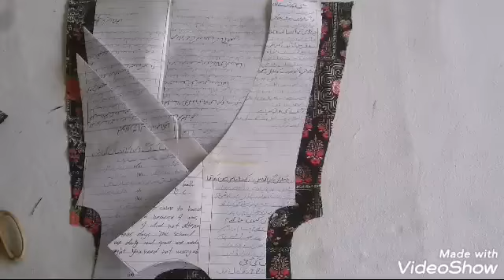Most Demanding Baby Frock Design with Pattren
Hello frndzzzz .